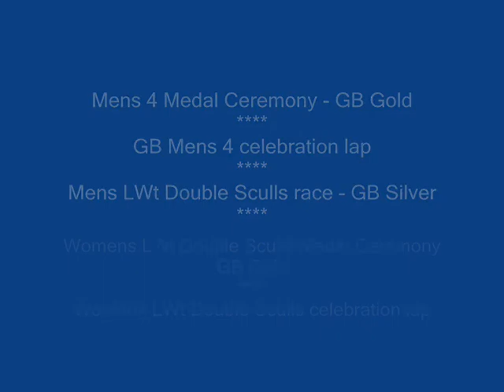London 2012 Olympic Rowing @ Eton Dorney - Final Day 04/08/12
London 2012 Olympic Rowing
Eton Dorney
Final session - 04/08/12
Shot from up towards the back of Grandstand 2 & hand held only!
includes:
- Mens 4 Medal Ceremony = GB Gold
- GB Mens 4 celebration lap
- Mens LWt Double Sculls race = GB Silver
- Womens LWt Double Sculls Medal Ceremony = GB Gold
- Womens LWt Double Sculls celebration lap